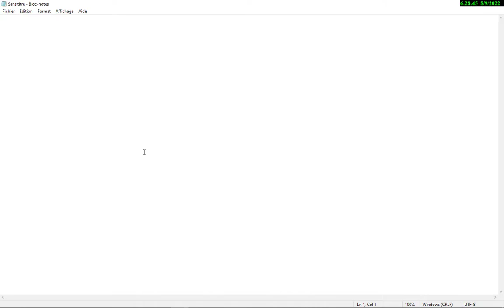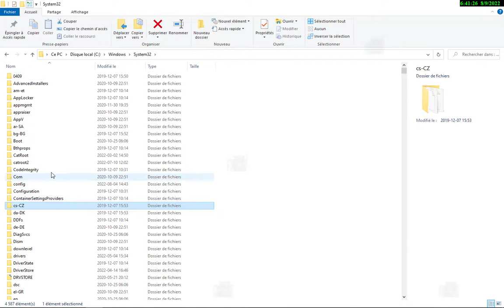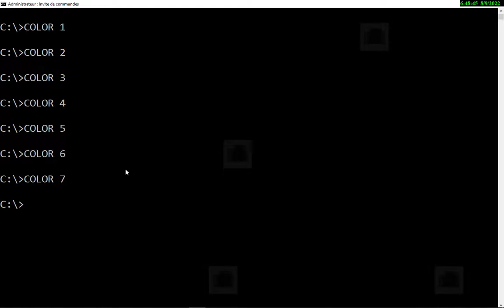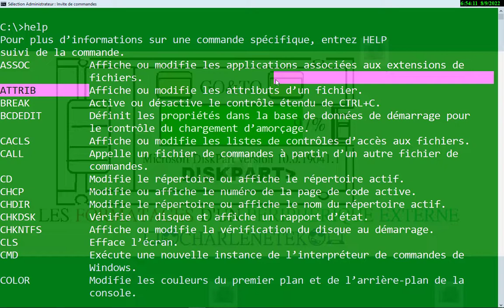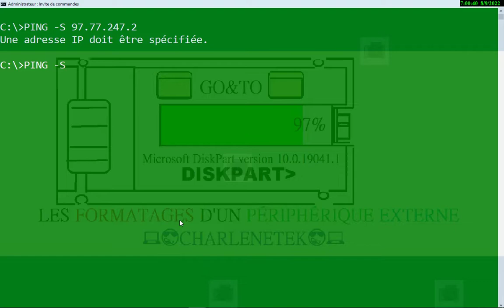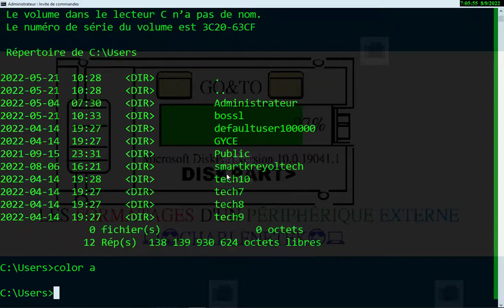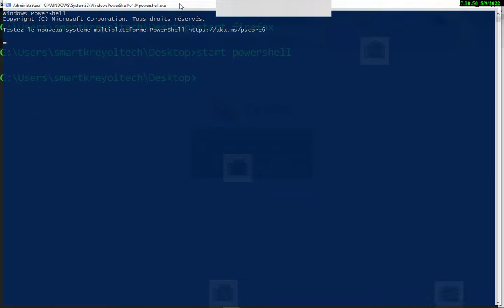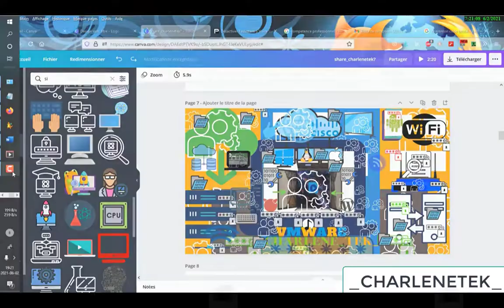INVITE DE COMMANDE 11,10,8,7,VISTA,XP PARTI 1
salut  dans ce tutoriel vous verrez comment utiliser votre ordinateur avec des ligne de commande